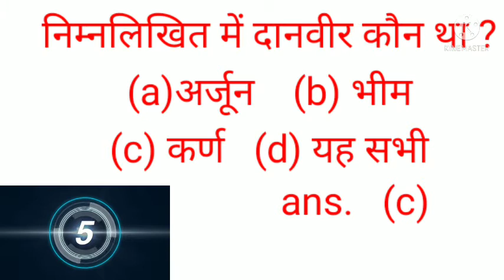निम्नलिखित में दानवीर कौन था? इस प्रश्न का उत्तर कमेंट बॉक्स में दीजिए।